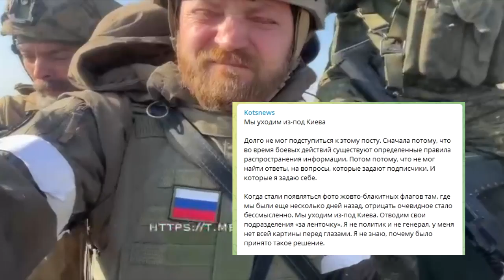Саша КОЦ (позывной `ПОЦ`) героически отрицательно наступает из-под Киева